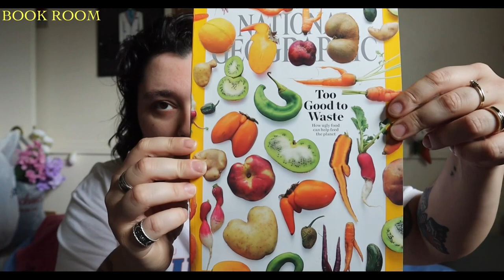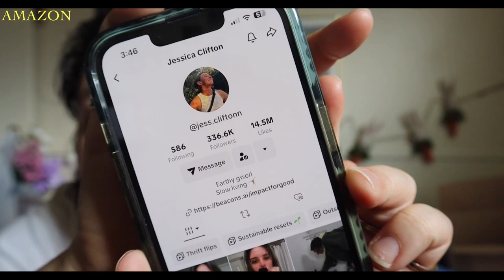Amazon, Book Room, and Marshall’s Haul! *i spent all my money* 😳💰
hey, you!

please enjoy the goodies i found when i went shopping this morning! i had a lot of fun!

AMAZON FINDS 👇🏻

Silk Dental Floss

Dr. Bronner’s Sal Suds

FAQ
Age: 25

Editing: Premiere Rush/iMovie/Procreate